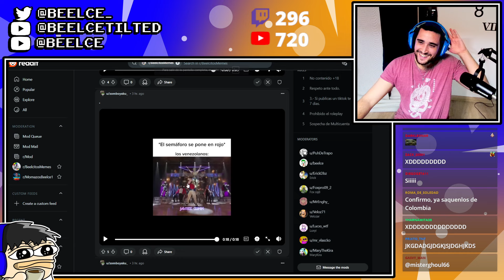CUANDO EL SEMAFORO SE PONE EN ROJO: